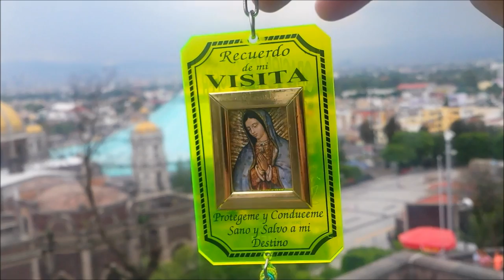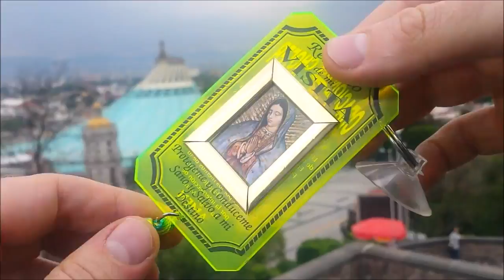The INCREDIBLE Basilica of Our Lady of Guadalupe | Mexico City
In today's video, I visit Mexico's national shrine: Basilica of Our Lady of Guadalupe.

⇢ Valentina, Cholula, Tajin, Totis
⇢ La Costeña, Coronado, & Much More
⇢ Shipped by Amazon USA
⇢ Products I have myself at home in Mexico City!

⇢ Get access to my personal stories & life updates (that I never share on YouTube)
⇢ Behind-the-scenes photos & videos
⇢ Join me every month for live Q&A chats

✈Visiting Mexico? Need Travel Insurance?✈

[MUSIC]
EzaOne - Supernova [Creative Commons]